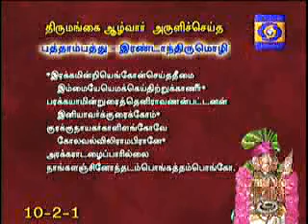NAALTHORUM NAALAYIRAM - Part 970 (07/11/2018) DR. M A Venkatakrishnan swamyn